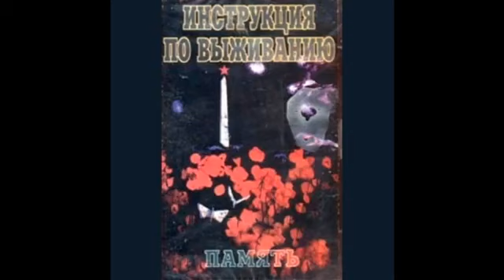Инструкция по выживанию - Память